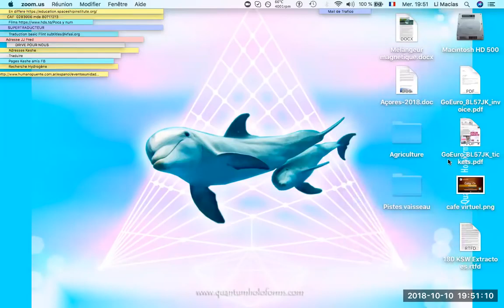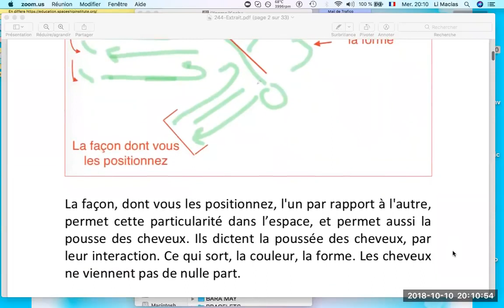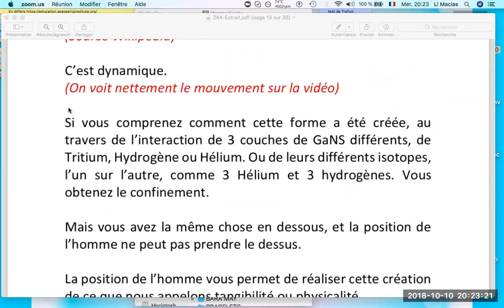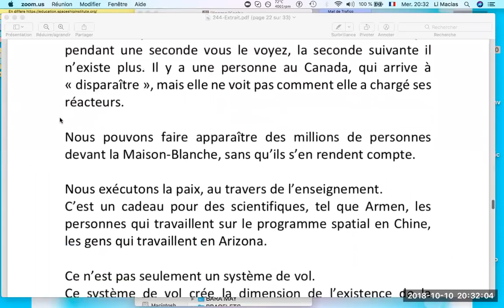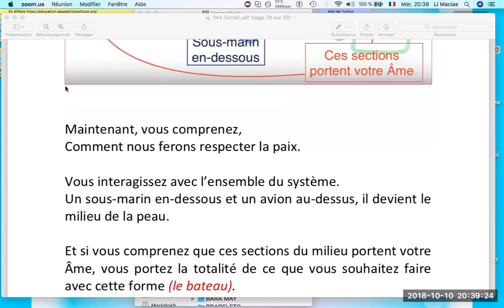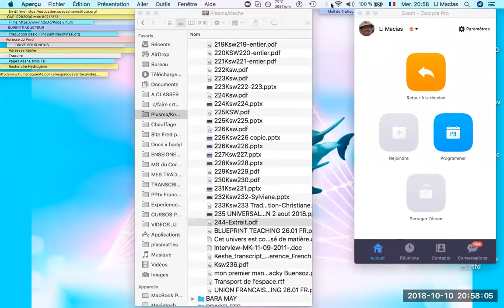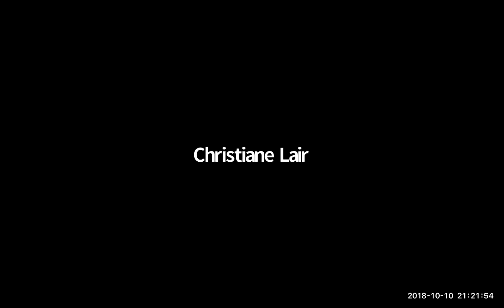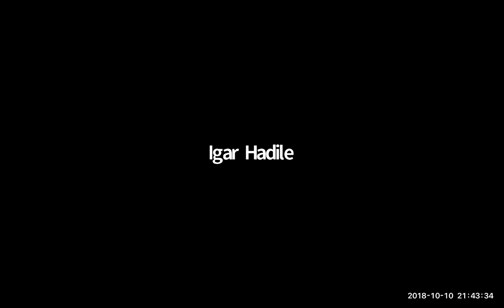10 10 2018 Café virtuel Enseignements publics en français